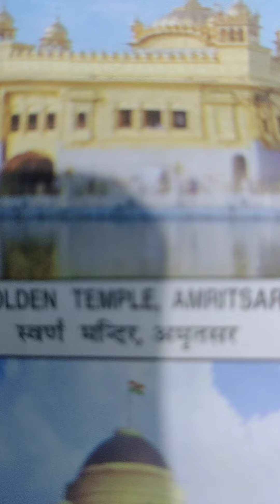Maa ka Mandir Saja ke Chalo 🌻🌻🌻🌻🌻🌻☘️☘️☘️☘️🍀🍀 Bhajan